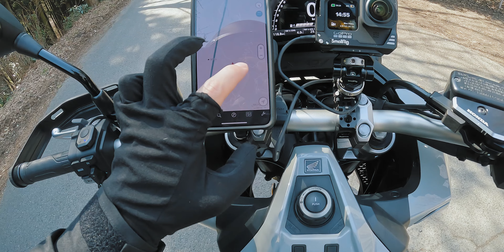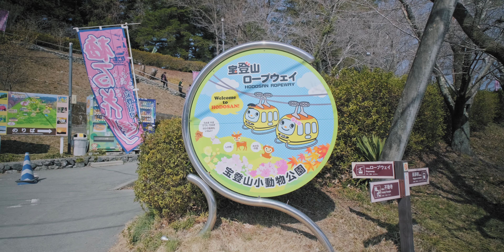#036 【X-ADV2021】埼玉県ツーリング前編 長瀞で梅を見る、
※動画の内容は2022年3月に撮影したものです。

梅林を求めて長瀞へ行きました

モトブログで使用している機材
▼Action Cameras
・GoPro HERO10
・GoPro HERO9
▼Cameras
・FUJIFILM X-T4
▼Lenses
・XF10-24mmF4 R OIS WR
・XF16-80mmF4 R OIS WR
・XF70-300mmF4-5.6 R LM OIS WR
▼Recorder
・TASCAM DR-07X